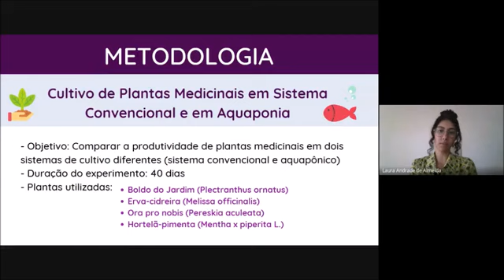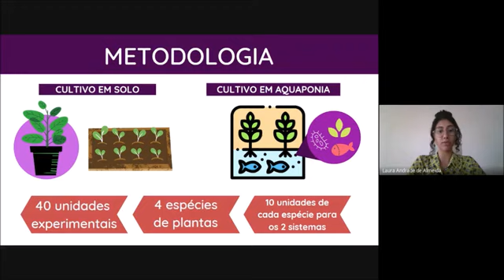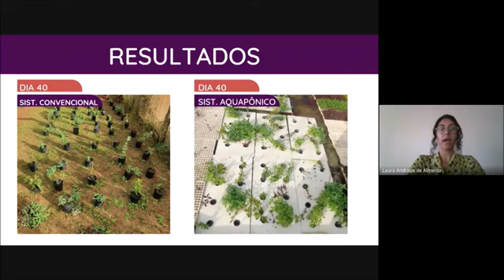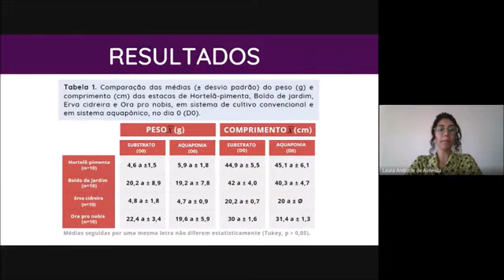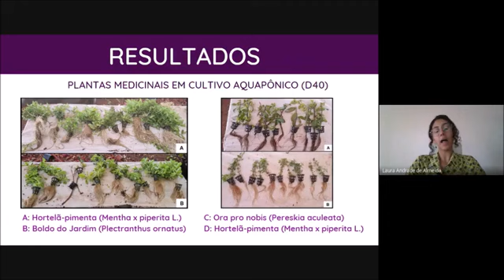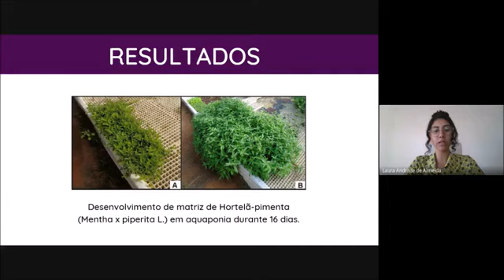(ID 2808) Cultivo de Plantas Medicinais em Sistema Convencional e em Aquaponia.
Grande Área: Saúde e Vida
Aluno: Laura Andrade de Almeida; Clara Pancieri da Fonseca
Orientador: Carlos Alberto da Cruz Júnior
Palavras-chaves: Mentha piperita; Plectranthus ornatus; Oreochromis niloticus.